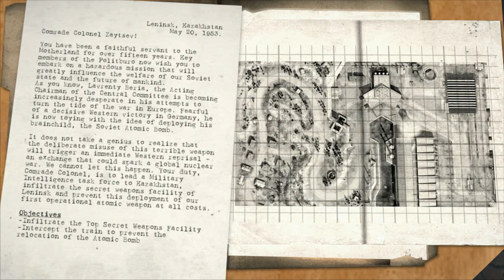Прохождение Codename: Panzers Cold War [Акт 3] ( Караваны ) #13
Уровень сложности - Ультра
Выполнение всех секретных заданий

| Стратегия | Кодовое название: Холодная война | Gameplay | Walkthrough | Третья мировая война | 1952 | Нидерланды | Советское наступление | Mission 13 - Caravans | Secret | Китайско-Советские войка | Секретная советская база | Советская ядерная бомба | SAS |